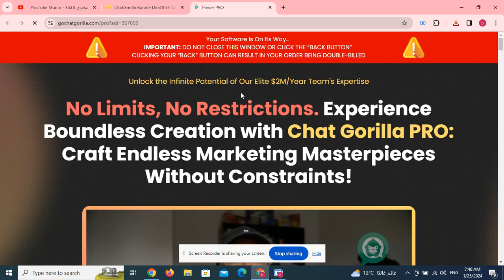ChatGorilla Bundle Deal 85% Off + Coupon + Hot Bonuses